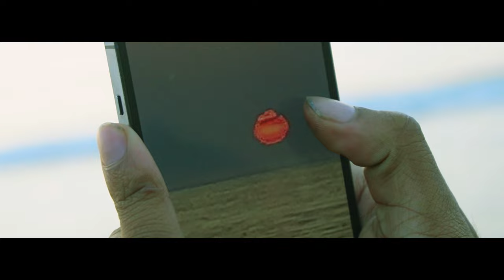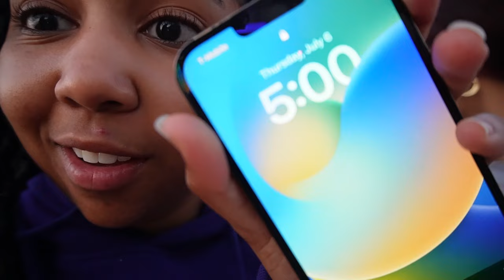my summer '23 so far | Cinematic Vlog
Thank you for taking your time to watch this. Editing this was a hassle. Brasil vlog coming soon...